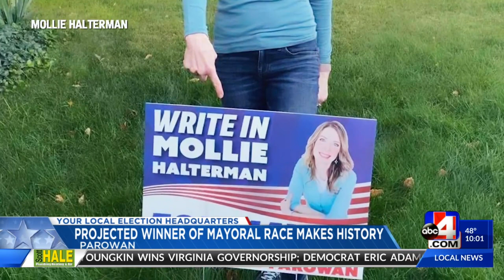Good golly, Mollie: Write-in candidate becomes first female mayor in Utah town’s 170-year history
PAROWAN, Utah (ABC4) – Mollie Halterman was growing antsy watching the time pass while expecting to get some big news on Tuesday evening. As a write-in candidate for mayor of the small but growing Iron County town of Parowan, with a population of around 3,000, she had worked tirelessly on a campaign built on positivity, inspiration, and action. Although she wasn’t listed on the ballot, she had made a strong effort to canvas the town, share her platform and qualifications for the position, and had even provided visual aids on how to write in her name as the voter’s choice for mayor.